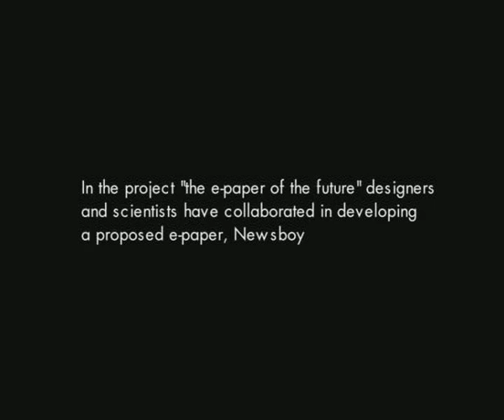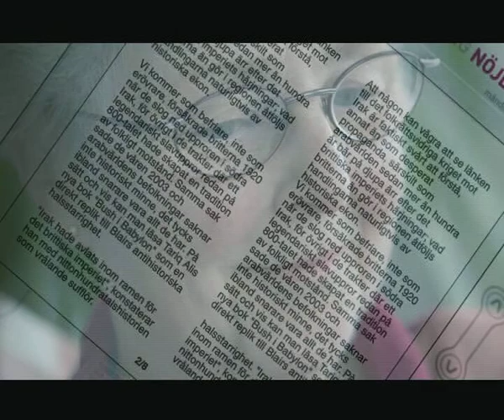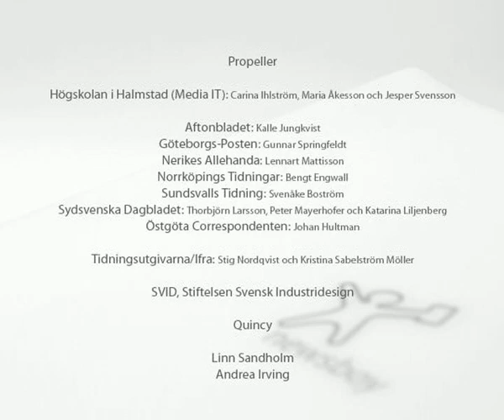Sundsvalls_Tidning_KARIN_ENG.mov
Next generation newspappers, on e-paper. Koncept movie created in the project DigiNews, diginews.se